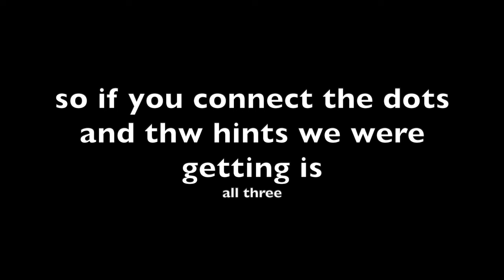Jungkook revealed his upcoming album details?.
what is this hint. Jungkook's Biggest Reveal in Latest Practice for global citizen festival.